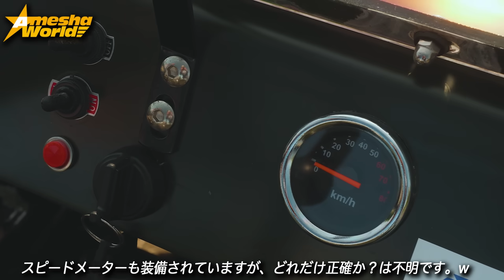ミニカー登録可能な一人乗りのジープが楽しすぎ！｜nextcruiser（ネクストクルーザー）｜ミニジープ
車楽（ACデルコ 西多摩サービスセンター）が販売中のミニジープ『nextcruiser（ネクストクルーザー）』の紹介動画です。

車両の詳細は以下の通りです。
車名：ネクストクルーザー（初代モデル）
排気量：49cc（レギュラーガソリン仕様）
最高出力：3.35kw（4.55ps）/8000rpm
最大トルク：3.1NmI(0.32kg-m)/5500rpm
タンク容量：3.8L
燃費：約18km/1L
全長：約2,100mm
全幅：約1,100mm
全高：約910mm
車重：約150kg
変速方式：セミオート式（前進3段、後進1段）
前輪ブレーキ：ダブルディスク
後輪ブレーキ：シングルディスク
タイヤサイズ：18×9.50-8
価格：39万8000円

この車両は車楽のデモカーで、2017年に一度紹介していますが、短い動画なのにけっこう反応が良かったんですよね。
アメ車ワールドの『アメ車オーナーイーティング』の時にもお借りしたのですが、会場でメッチャ注目されたし（笑）。

動画中でも説明している通り、この車両はミニカー登録をして公道を走る事も可能です。
ミニカーというのは、道路交通法令において総排気量50cc以下又は定格出力0.6kW以下の原動機を有する普通自動車で、道路運送車両法では原動機付自転車扱いとなる車両です。具体的には総排気量が20ccを超え50cc以下（出力0.25kWを超え0.6kW以下）の原動機を有する車で、サイズや構造的な規定があります。
が、まぁこの動画はミニカーを説明する動画じゃないので、登録関係の詳細は購入時にお店に聞いてください。

ミニカーの利点は以下の通り。
・普通乗用車免許（AT限定可）で乗れる
・制限速度60km/hで公道を走れる
・二段階右折が不要
・ヘルメットの登録義務がない
・車検が不要
・任意保険がファミリーバイク特約でOK
・自賠責保険が原付と同じ扱いなので格安
・車庫証明不要
・自動車税が格安
↑ランニングコストの安さは、アメ車オーナーからしたら異次元ですな（笑）

ただ、ミニカーとしてナンバー登録して公道は走れますが、筆者的には通勤などに使用することはオススメしません。
すり抜けできないので小さいことのメリットはないし、雨に濡れるし排ガスは吸っちゃうし、パワーないのでいざという時に怖いし、転倒の危険もあるし。
ヘルメットを被っていたとしても、間違いなくバイクより危険だと思います。

でも、例えば郊外にキャンプに行った時に、キャンプ場の近所のコンビニまで行くとか、同じく海水浴に行った際に、お昼を買いに行くとか、釣りに行った際に周囲のポイントを確認するために使うとか、そういった場合には公道走行が出来ると便利です。サバゲーとかに使っても面白そうだし（笑）。
あとはやっぱりカーショーみたいなイベント会場での足にするのが最高。以前、アメ車オーナーミーティングを開催した際に、車楽さんからこのデモカーをお借りして会場内の移動に使いましたが、凄く使い勝手が良かったです。

まぁでも、実に楽しい乗り物です！これは間違いなし。
動画中で筆者は「非力」とか「もうちょっとパワーが欲しい」と繰り返し言ってますが、これに関してはあくまでも筆者の個人的な感想。感じ方は人それぞれなので、「これで十分」と思う人も多いと思います。
子供の頃にミニ四駆とかラジコンカーとかが好きだった人は絶対にハマると思います。

本物の『JEEP』は、今やプレミアムSUVになっちゃいましたが、このネクストクルーザーは見た目も中身も第二次世界大戦中に軍用車として活躍したジープ（フォードGPWやウイリスMB）に近い雰囲気があり気がします。ま、サイズが全然違うし、そもそも『ミニジープ』というのはあくまで愛称であり、ジープとは何の関係もないオモチャなんですけどね。
でも、なんだろ？最新のジープのアンリミテッドなんかとは対極にある自動車なんですが、『ジープ』を強く感じさせてくれるんですよねぇ（笑）

◾️撮影協力：車楽（ACデルコ西多摩サービスセンター）
・住所：東京都西多摩郡瑞穂町箱根ヶ崎東松原13-8

◾️撮影＆編集：小関一尚
◾️解説：田中 享